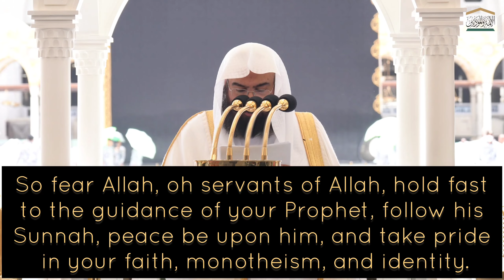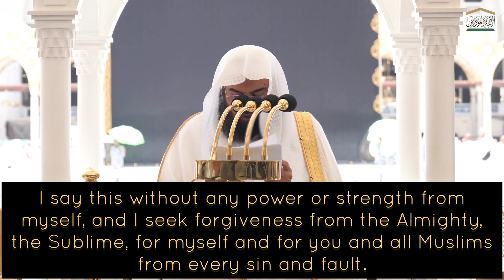Abdul Rahman Al Sudais Khutbah jumuah 27 July 2024